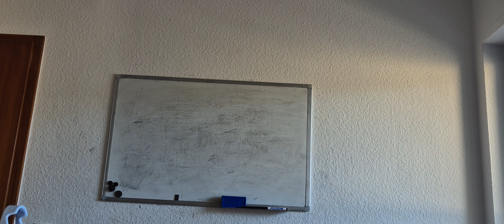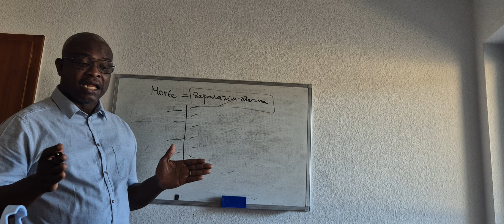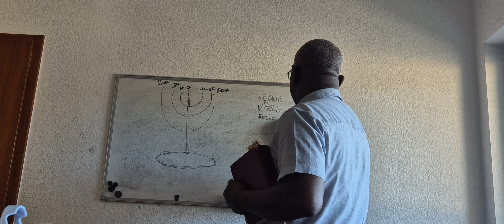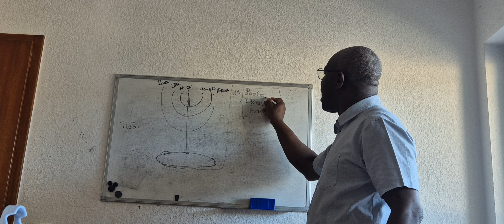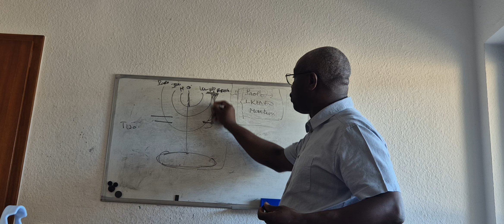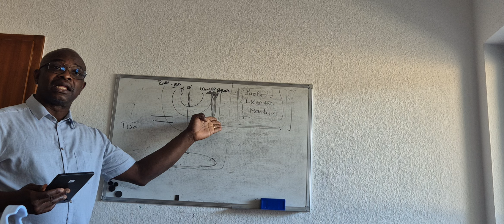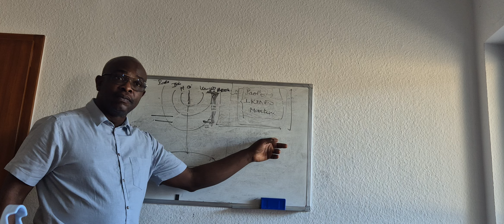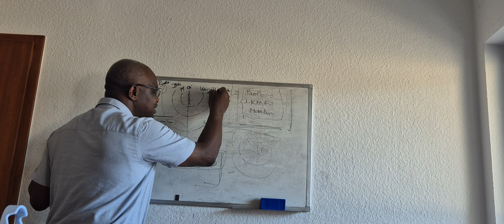APOCALISSE, GLI ATTORI DEI SIGILLI (11/08/2024)